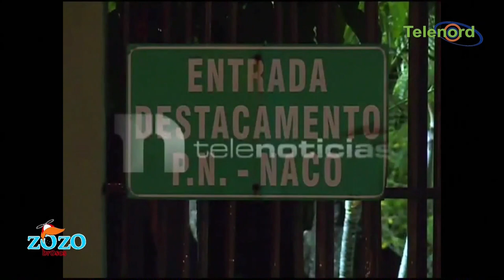A dormir en los estadios al que agarren en toque de queda por navidad